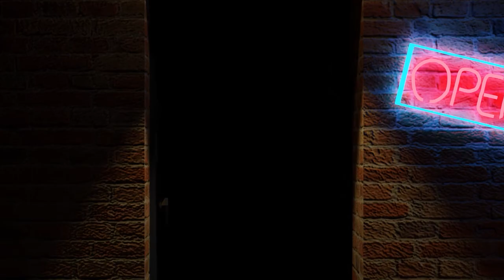Becoming a Fidget Flyer!- It Takes Two Gameplay Part 8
This one is a lot less choppy, so stop complaining Mason & Jenna!

Zach: Twitch.tv/grattysarcadezach
Mason: Twitch.tv/grattysarcademason